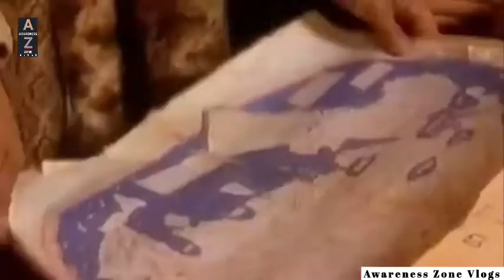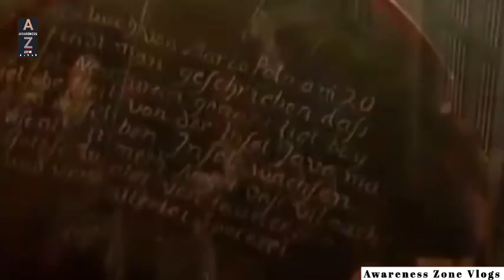भारत की खोज किसने की - History Of India | Awareness Zone Vlogs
your quiary

history of indian flag
history of indian constitution
history of indian flag in hindi
history of india pdf
history of indian cinema
history of india gate
history of indian art
history of indian independence
history of indian railways
history of india in hindi pdf
history of india timeline
india ki khoj kisne ki
india ki khoj kab hui
india ki khoj kaun kiya tha
india ki khoj kisne aur kab ki
india ki khoj kisne aur kab ki thi
india ki khoj kaise hui
india ki khoj kisne ki thi name
india ki khoj kisne or kab ki
india ki khoj in hindi
india ki khoj kisne ki h
india ki khoj kiya tha
india ki khoj kab hui thi
india ki khoj kab hua tha
india's best cinestars ki khoj
my first vlog video vlog
first vlog
first vlog tags
first vlog tags youtube
first vlog viral kaise kare
first vlog script in hindi
first vlog hashtags for youtube
first vlog script
first vlog description for youtube